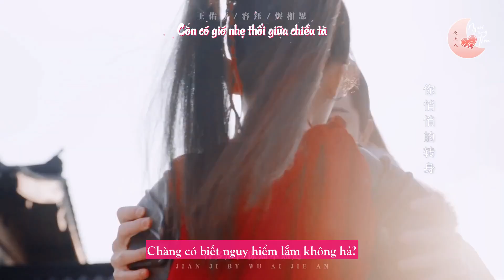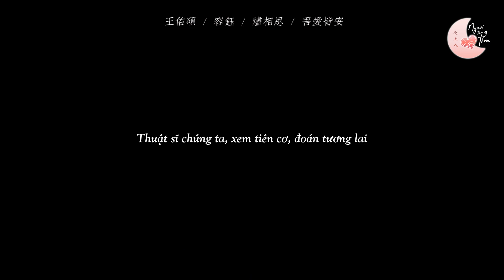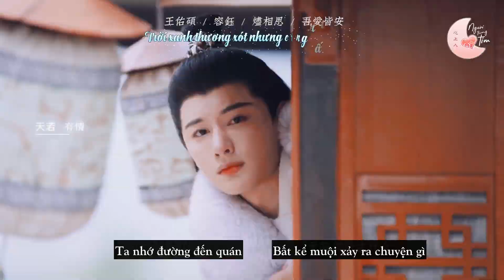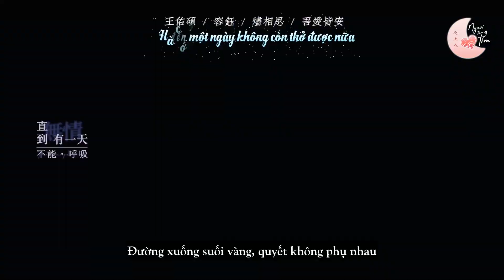[Vietsub][FMV] Thiên Nhược Hữu Tình - Hai sắc thái đối lập hoàn toàn của Dung Ngọc (Vương Hựu Thạc)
♡ Phim: Tẫn Tương Tư / The Inextricable Destiny (2023)
- Vương Hựu Thạc vai Dung Ngọc
- Tống Y Nhân vai Hạ Cửu Linh